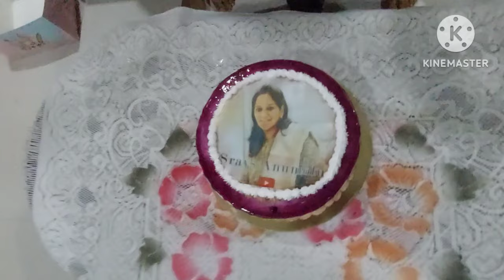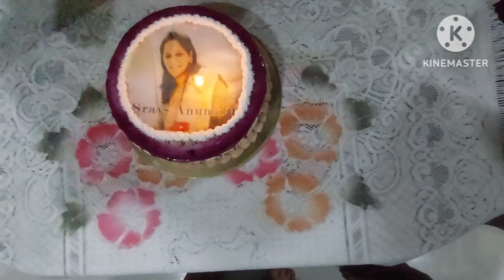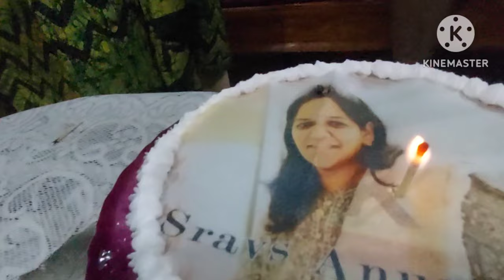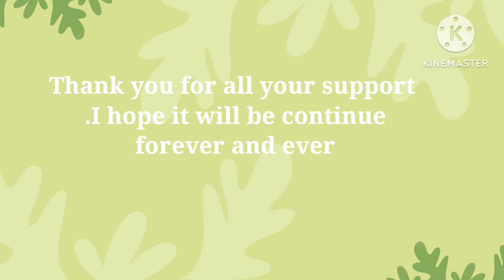Really happy to share this video. 1k subscribers